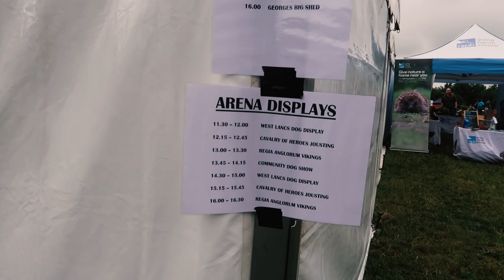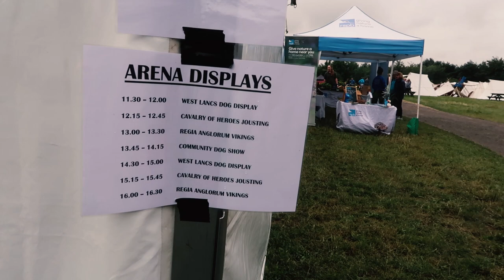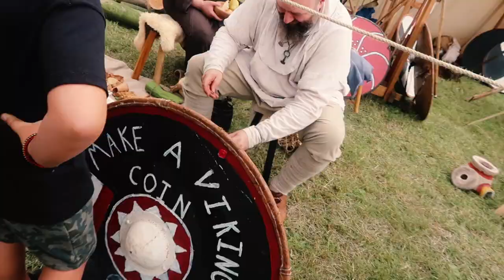A DAY AT AN ENGLiSH COUNTRY FAYRE